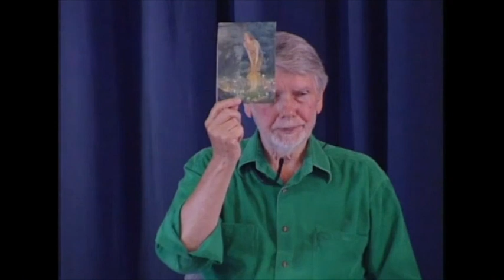The Other – The Womb of Life | Barry Long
Barry Long points out that some of us are attracted to the idea of faeries and explains that's because they are aspects of the Other, the place we came from – the womb of Life.

This is an extract from the video 'Being New'.